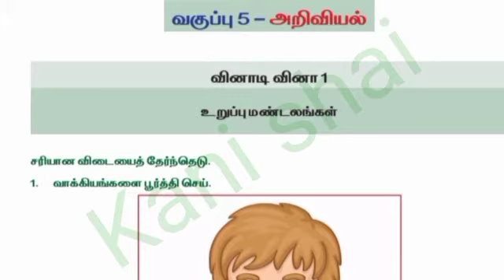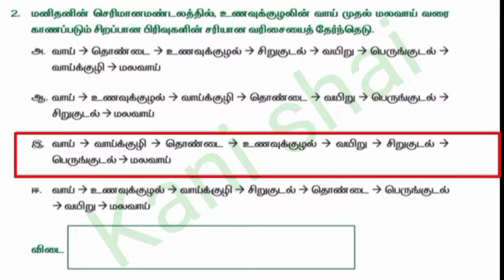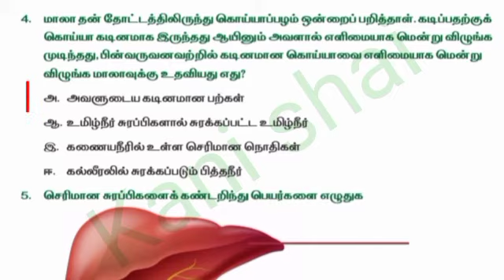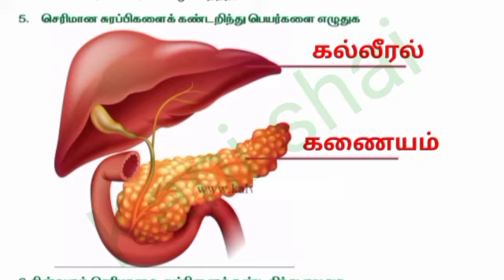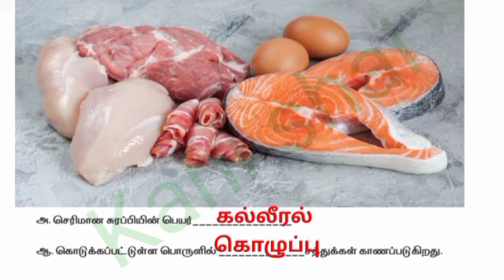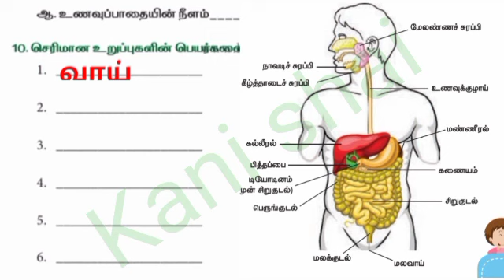5th science quiz 1 || ஐந்தாம் வகுப்பு அறிவியல் வினாடி வினா 1